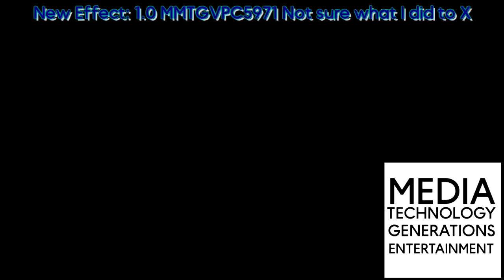SNKC ER1 VS PNROAE122LVAAM63720, Z372, TGMLM6002, TDMCWHE5289, TPMC7900, TBVE2002, MBPBMLE2196,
List of effects:
1. Autovocoding
2. Pika Major
3. Pitch Black
4. Crying
5. 1.0 MMTGVPC5971 Not sure what I did to X (How to make
6. X in a Really Bad Dream
7. V Major + O Major
8. G Major 7
9. NONE.0 DUH
10. DUH Major

Users are going next?
Round 2 is @pixelleapthevideoeditor
Round 3 is @Hardware993 (me)
Round 4 is @Zer0o372
Round 5 is @Hardware993 (me)
Round 6 is @MoonstoneCommunications_296
Round 7 is @Hardware993 (me)
Round 8 is @Timely_1530
Round 9 is @Hardware993 (me)
Round 10 is @MilkyWay_174
& etc.

Remake from (OLD USER) because (BAD THING)

Original Video Release Year: (Year)

Reuploaded by (OLD USER) because (BAD THING)

NOTE: I’m not coming to this series because it’s a throwback of (Month) (Year).

Everybody’s (Country)

Credit to anyone who owns their content in this video (except logo kids).

Add me on discord: MTGEntertainment#5971

and all the MMTGVPC5971 logos